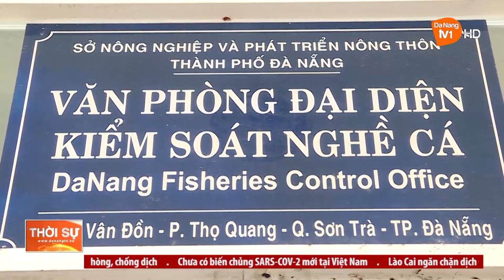ĐÀ NẴNG: NHIỀU GIẢI PHÁP THÚC ĐẨY NGÀNH THỦY SẢN PHÁT TRIỂN BỀN VỮNG